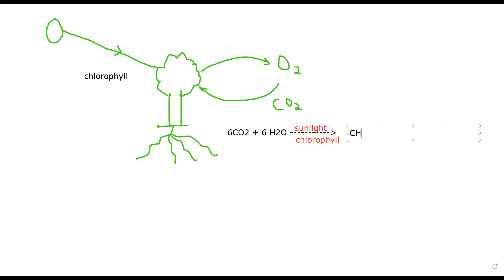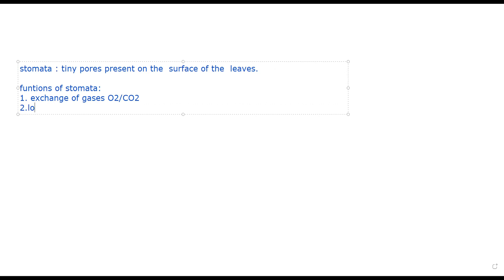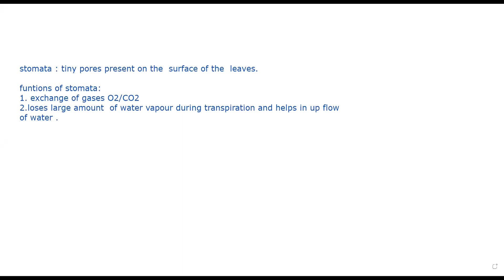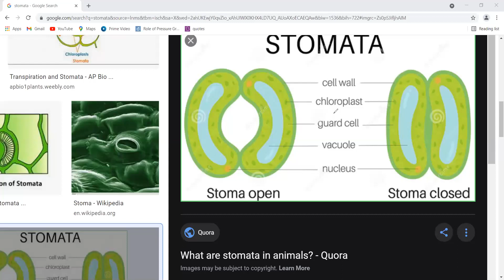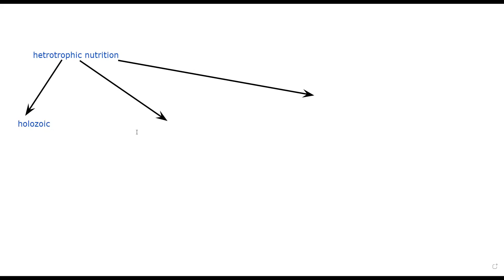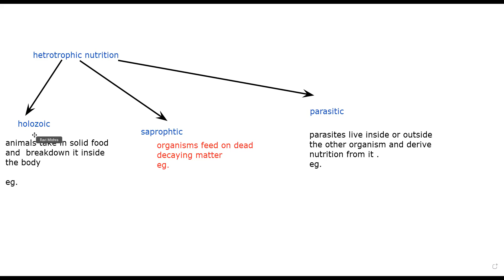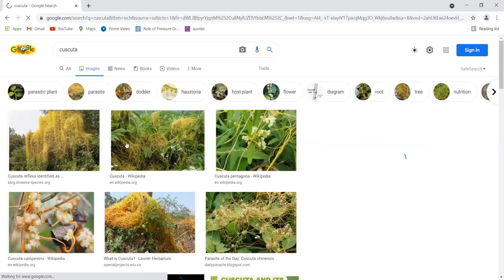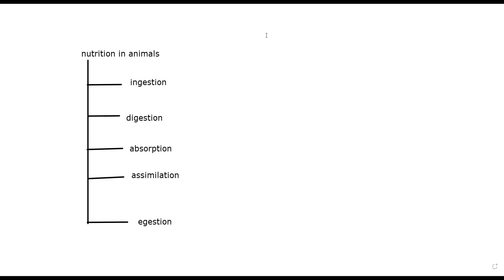life process |part -2 | Ravi Mishra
Video from Ravi Shankar Mishra